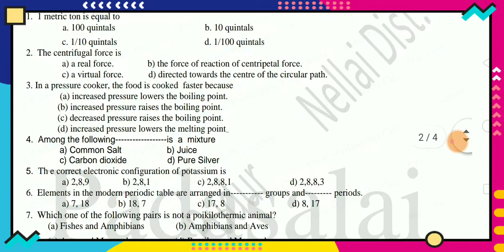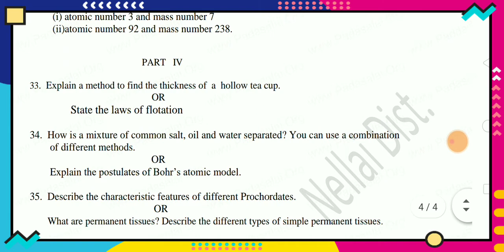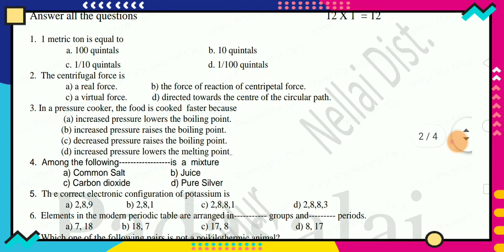9th std science model question paper 2020